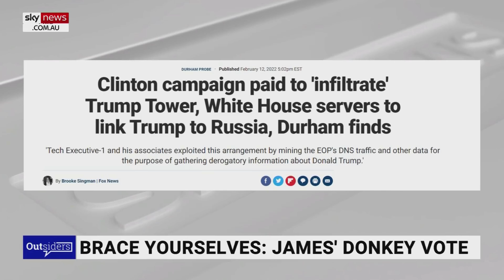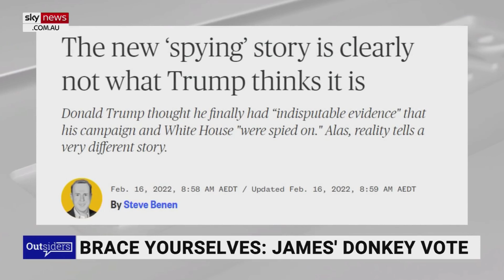‘Lying‘ media ignore Clinton accusations and mounted police trampling Canadian protesters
Mainstream American journalists were so desperate to stop the “bad orange man” from becoming President in 2016 that they fell for the story that Trump was colluding with Russia.

Special counsel John Durham last week filed a motion that alleges the only collusion going on in 2016 was between the Clinton campaign and hackers spying on Trump both during the election and afterwards, when Trump was in the White House.

But suddenly those same journalists have lost interest.

They are equally interested in Canadian cops on horseback trampling protesters.